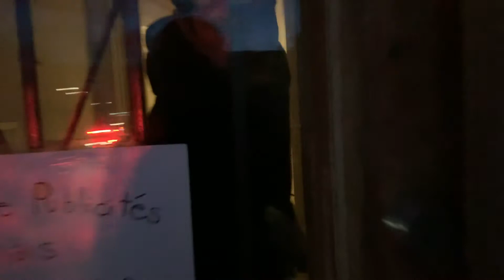Sketchy 106 - Les Magiciens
Comment se bouger le cul, une thérapie pour un dépressif et une réunion de magiciens qui part en couille.

Avec Maxence Callies, Arthur Beauchet

Sketchy, c'est une émission de 3 sketchs chaque samedi.